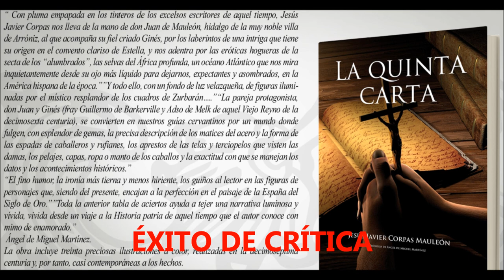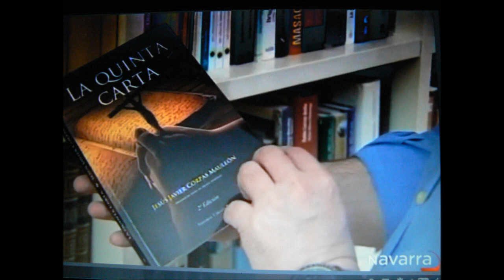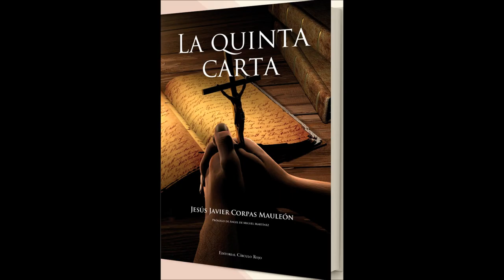LA QUINTA CARTA ,novela de Jesús Javier Corpas Mauleón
Apasionante novela histórica ambientada en el 2º semestre de1640, que recorre España y sus posesiones de Angola y el Virreinato del Perú.Una bella novicia desaparece de un convento y la Inquisición encarga a un hidalgo,buen investigador y gran espadachín, la investigación, sospechando que está detrás una secta.El 4º libro de Jesús Javier Corpas Mauleón nos presenta la decisiva historia de España de aquel año a través de una muy entretenida y bien escrita novela de intriga,aventura,capa y espada,amores y muchas cosas más.Este libro,uno de los más vendidos de 2014,pueden pedirlo dedicado en esta dirección